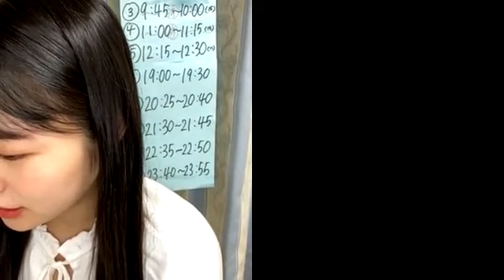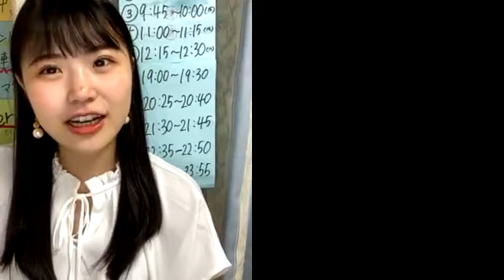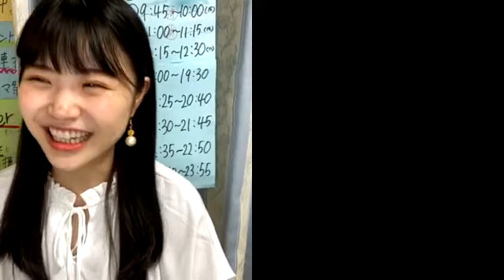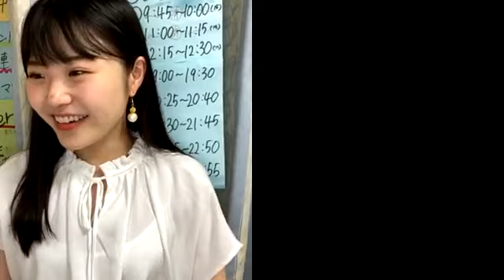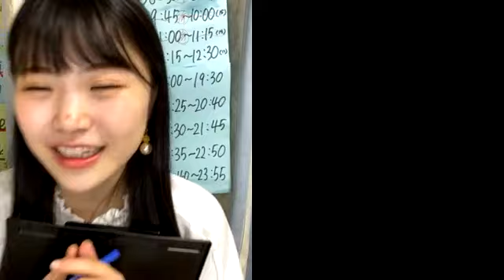出口 結菜（NMB48 チームM） 2020年09月22日 19時03分38秒